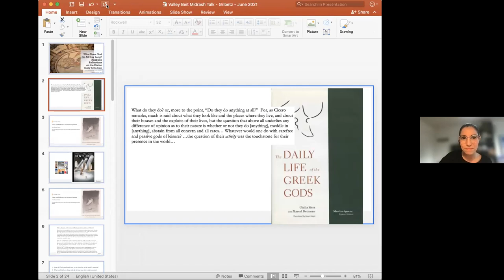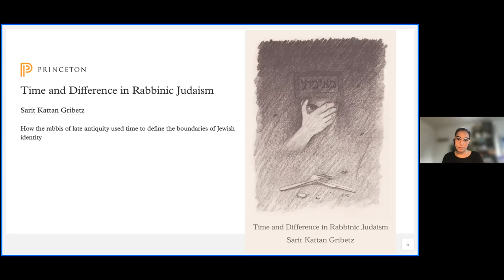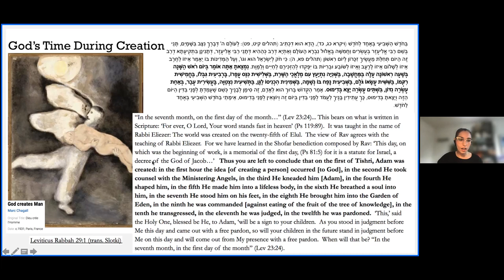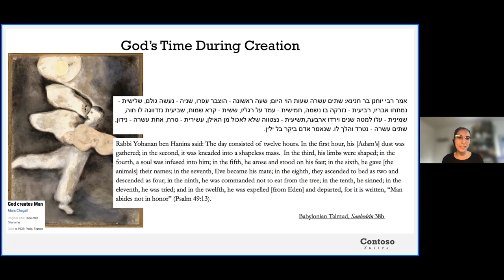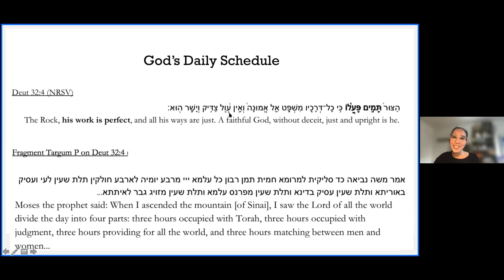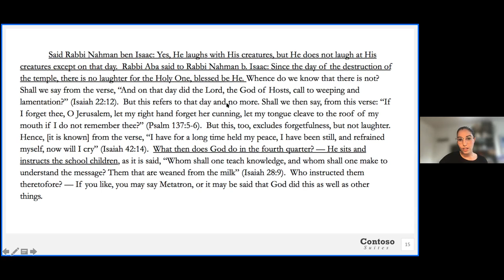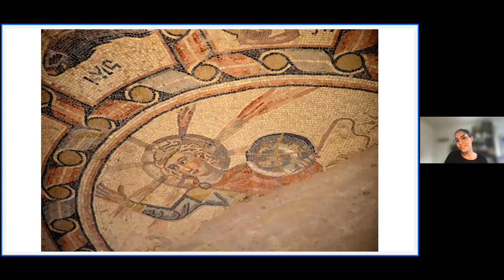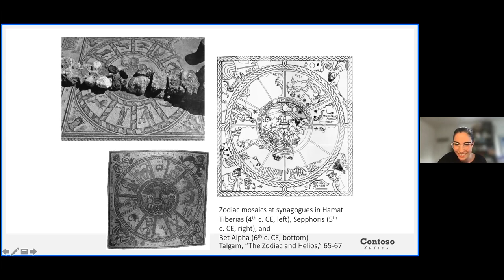What Does God Do All Day Long? Rabbinic Reflections on the Divine Daily Schedule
ABOUT THIS CLASS: During this pandemic, our sense of time and our daily routines have changed significantly.  Have you ever wondered what God has been doing all day?  In this class, we’ll explore a number of rabbinic stories that imagine God’s daily schedule and nightlife.  These narratives are playful and quirky but beneath the whimsical surface they address profound theological questions about how the world operates and how each of us ought to use the hours of each day.

ABOUT THE SPEAKER: Dr. Sarit Kattan Gribetz is Associate Professor in the Theology Department at Fordham University, Acting Director of Fordham's Center for Jewish Studies, and a student at Yeshivat Maharat.  Her first book, Time and Difference in Rabbinic Judaism, received a National Jewish Book Award in Scholarship, and she is currently working on her next book, titled Jerusalem: A Feminist History.